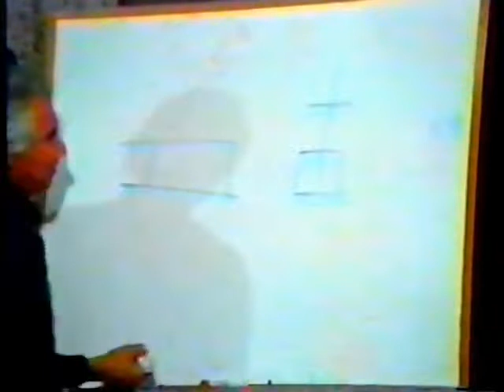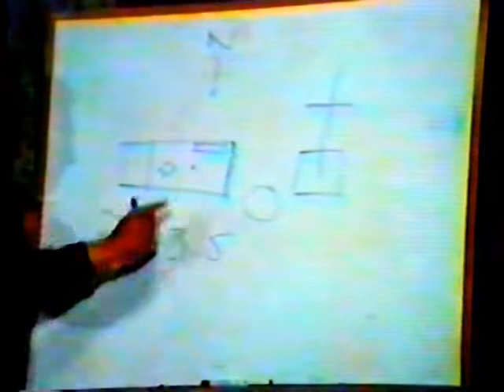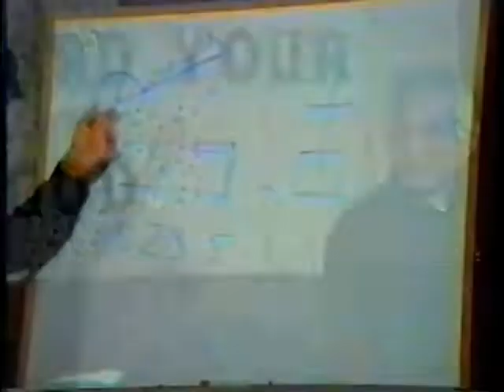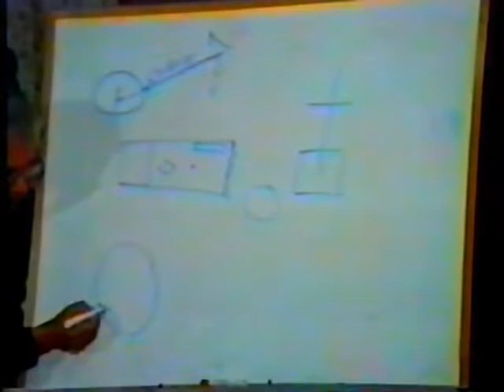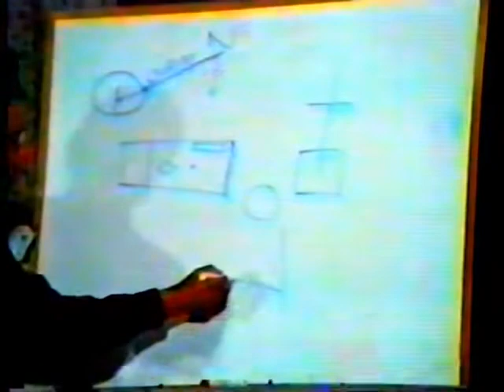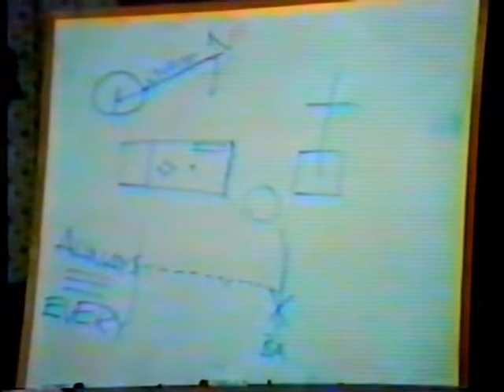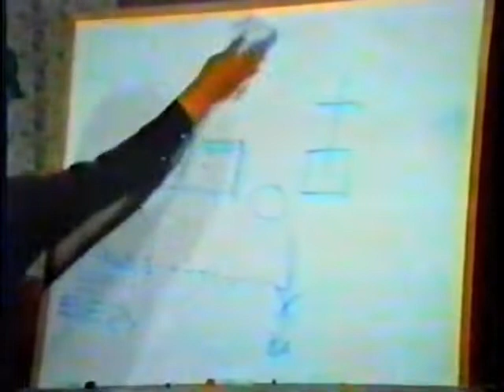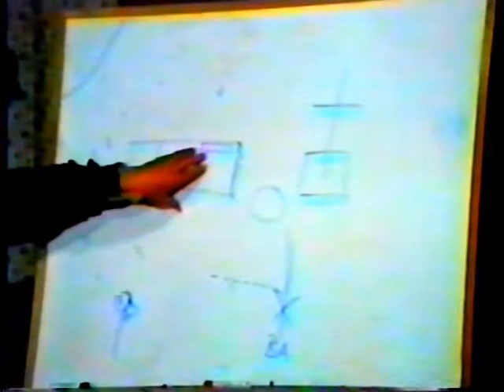07. Alex Ortega in Arkansas 6 - Preparation for the Final Seal, Holy Place Experience (October 1992)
An important message for those calling themselves Christians. This is probably the most important video to see in the series so far. This video should wipe out many "books of a new order" from viewers' libraries.